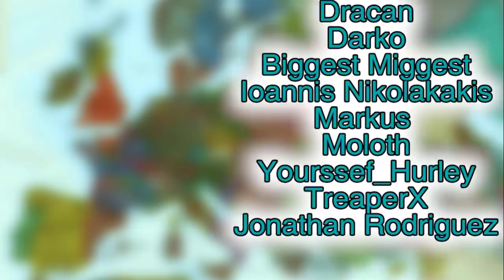Crush Ottomans In 5 Years AS THE KNIGHTS & Form Jerusalem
The Knights where we form EU4 Jerusalem as the knights and destroy the Ottoman Empire in just a 5 years war early on in the game.

EU4 has the following DLCs as of now and I likely used all available at the time of making this video:

Eu4 Lions of the North Origins leviathan Emperor DLC, Dharma, Rule Britannia, Cradle of Civilization, Third Rome, Mandate of Heaven, Rights of Man, Mare Nostrum, The Cossacks, Common Sense, El Dorado, Art of War, Res Publica, Wealth of Nations, and Conquest of Paradise.